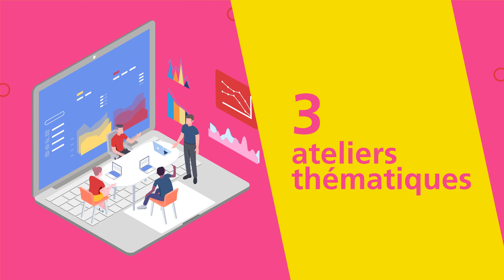Participez au RDV du financement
Votre entreprise est en pleine croissance ? Vous avez de nouveaux projets et cherchez de nouvelles solutions de financement ? Ne manquez pas le RDV du financement organisé par la CCI de l'Hérault, en partenariat avec Montpellier Méditerranée Métropole.